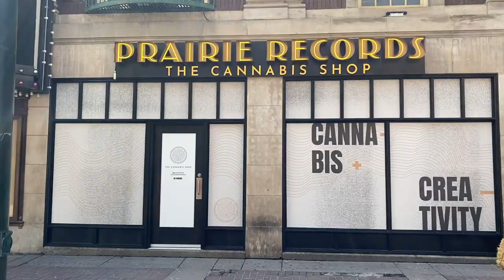TRAILER Calgary Stephen Avenue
Trailer for my upcoming Video on Calgary - Stephen Avenue Shopping Street.